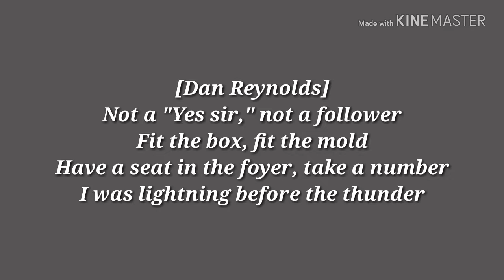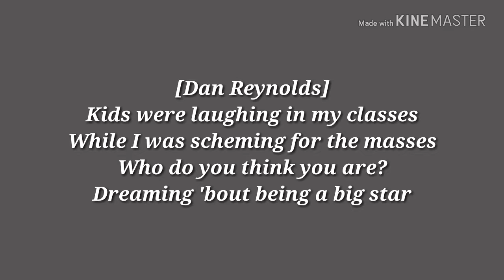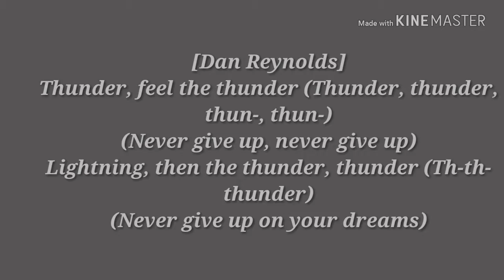Imagine Dragons - Thunder: Lyrics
I looked at the word thunder so much that I started to question why it looks the way it's spelled